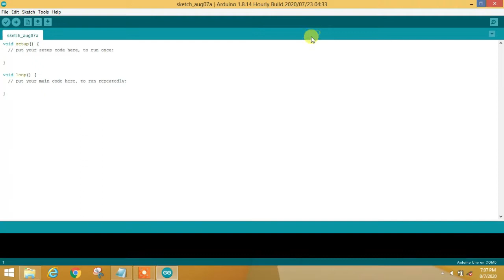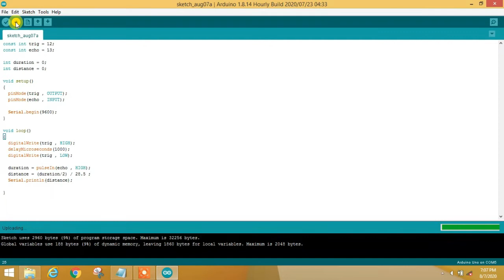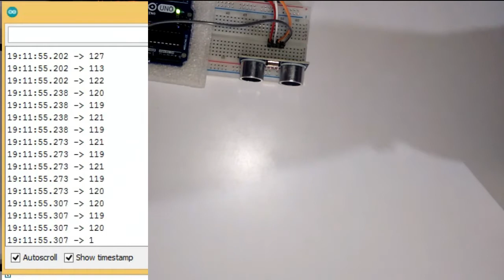Using ultrasonic distance sensor with arduino uno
Hii guys ,
Wel Come back my YouTube channel
In this video I will show you how to use ultrasonic distance sensor with arduino uno

required components:-
arduino uno
Ultrasonic sensor
Some jumper cables

***other follow me***

tags
Arduino Ultrasonic sensor led the project
distance measurement
distance sensor
distance sensor for Arduino
Arduino hc-sr04 tutorial
Arduino with ultrasonic sensor
control LEDs with ultrasonic sensor
ultrasonic sensor application
tutorial sensor ultrasonic hc-sr04 Arduino
sensor ultrasonic hc-sr04 Arduino led
ultrasonic range finder
ultrasonic sensor with arduino
ultrasonic sensor arduino
DIY Control LEDs with Hc-sr04
Distance measure with Ultrasonic sensor
arduino ultrasonic sensor tutorial
Arduino Ultrasonic sensor project
arduino led chaser
arduino with hc-sr04
hc sr04 with arduino
arduino hc-sr04
ultrasonic sensor for arduino
proximity sensor with arduino
ultrasonic sensors range
arduino ultrasonic sensor with led
code for ultrasonic sensor
how to make distance measure sensor
how to make arduino Ultrasonic sensor led project
arduino projects